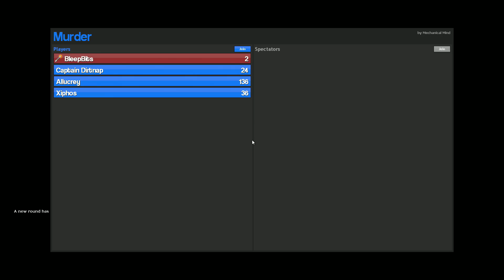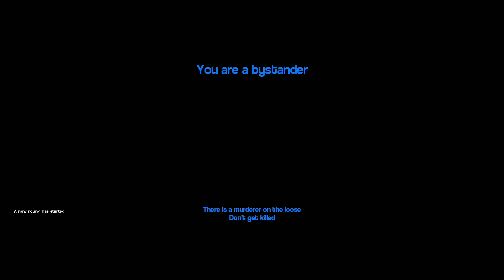Check your Surroundings! (Gmod Murder)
Me and my friends play some Gmod MURDER!
A game where one person is the murderer and
the rest are Innocent bystanders, one spawning
with a gun to kill the murderer. Enjoy!

Justpeachy: N/A